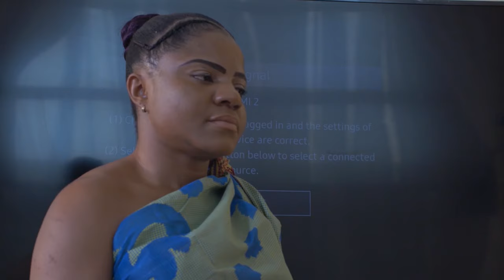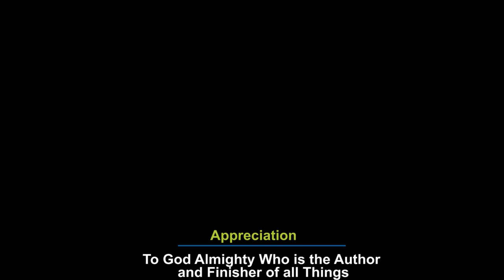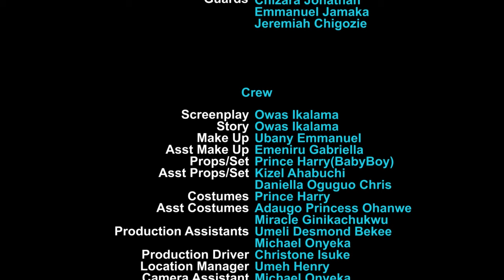He Loved Me As A Village Boy Not Knowing I'M A Disguised Royal Prince Looking 4 A Wife/AfricanMovie